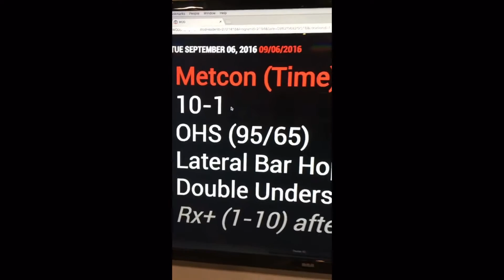SEP 6th 2016 @ CrossFit Forest Hills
Ever wondered what CrossFit was like here at CrossFit Forest Hills?